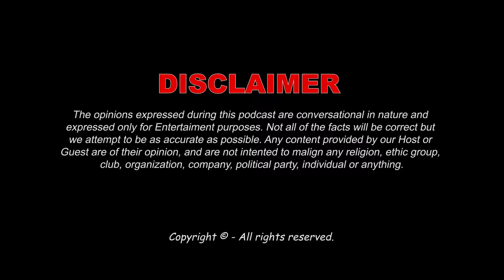PSL ANTHEM | Ali Zafar Latest Interview | Excuse Me with Ahmad Ali Butt | EP 35 | Part 2 | Podcast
Excuse Me with Ahmad Ali Butt | Ft. Ali Zafar | Latest Interview | Podcast

PRESENTED BY:
Lahore Entertainment City: 📞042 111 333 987

From the biggest stars to the funniest laughs, The KING of Comedy is back!!! An all-new unfiltered and uncut show “EXCUSE ME with Ahmad Ali Butt”. An international PODCAST show guaranteed to entertain you.

HOST: Ahmad Ali Butt
GUEST: Ali Zafar
PRODUCED BY: UNKUT Production
DIRECTED BY: Syed Mehdi Naqvi
D.O.P : Faizan Ibrahim
POST: Shahrukh

PSL Anthem
PSL Anthem 2024
Khul Ke Khel
Ali Zafar New Song
Ali Zafar PSL Anthem 2024
Ali Zafar PSL Song 2024
Excuse Me with Ahmad Ali Butt
Ahmad Ali Butt Channel
Ahmad Ali Butt Podcast
Ahmad Ali Butt Show
Ahmad Ali Butt Comedy Show
Ali Zafar
Ali Zafar Interview
Ali Zafar Latest Interview
Ali Zafar Podcast
Podcast with Ali Zafar
Ali Zafar Latest
Podcast with Ahmad Ali Butt
Ahmad Ali Butt YouTube Channel
Ahmad Ali Butt Official
Ahmad Ali Butt
ahmed ali butt

0:00 Highlight
1:18 Meeting with Wife
3:15 Marriage Life
5:19 Brother Daniyal
7:13 Lahore Entertainment City AD
7:40 Daniyal Zafar as Composer
8:53 PSL Anthem Controversy
14:39 Politics of Pakistan
18:01 Excuse Me Questions
26:37 Clash with Atif Aslam
50:30 Shan Filmstar
55:55 Extro
57:30 Kaifi Khalil Kahani Suno